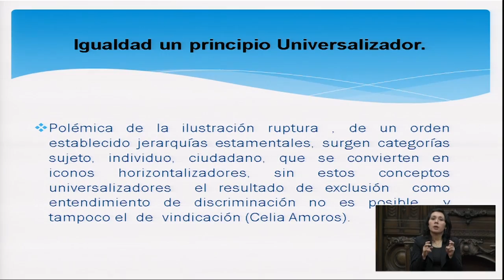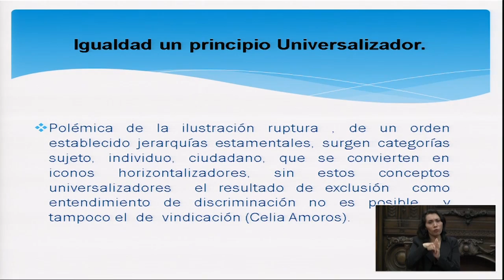Roxana Arroyo en XV Encuentro Magistradas Altos Órganos de Justicia de Iberoamérica